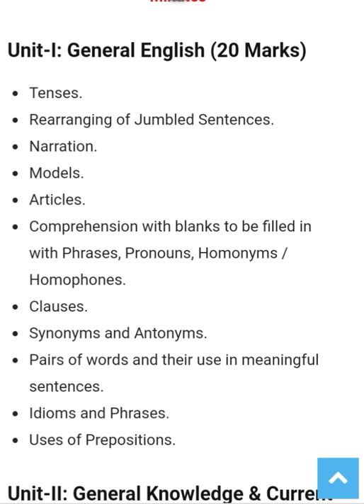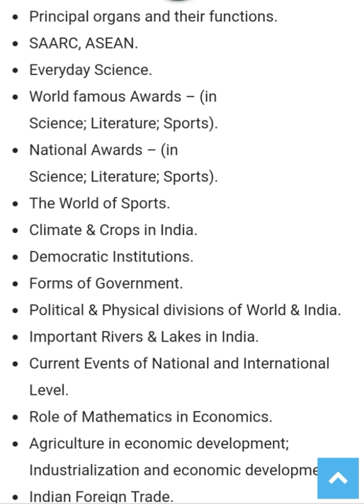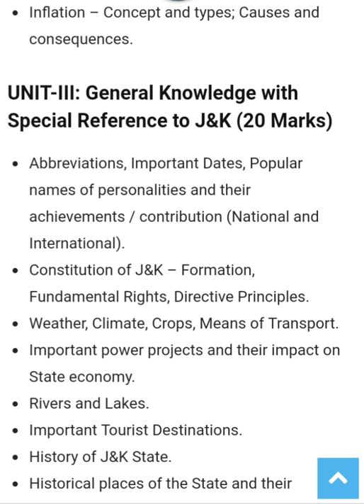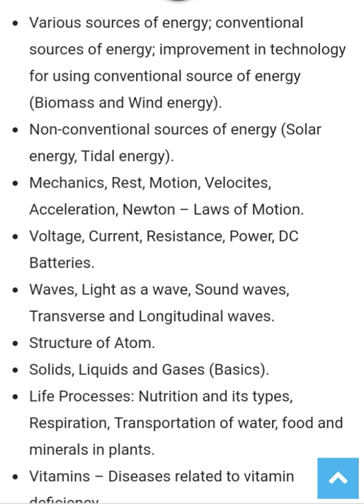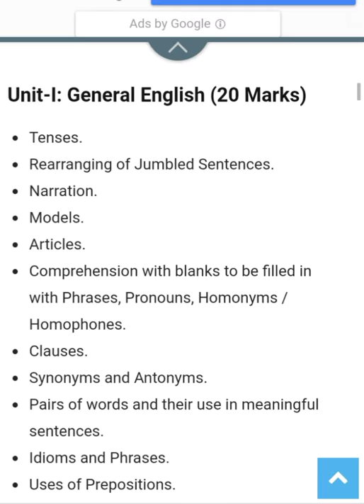JKSSB ASSISTANT-CUM CLERK- SYLLABUS. 12 Apr. Exam.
This is syllabus for ASSISTANT-CUM CLERK EXAM ON 12 Apr.